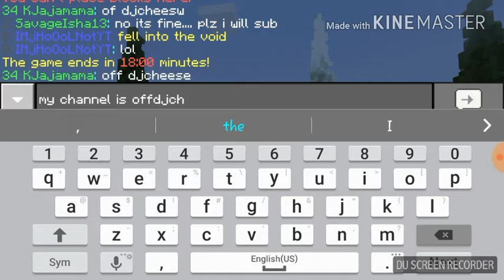I'm trash at beds wars